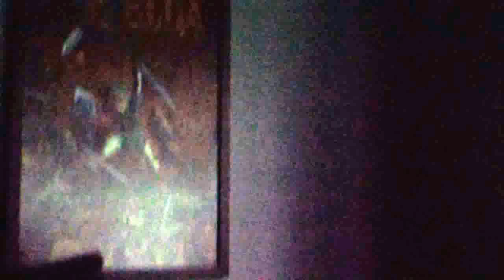(PMV) Phantom Thief F's Scenario: Mystery of the Missing Diamond Live Reaction